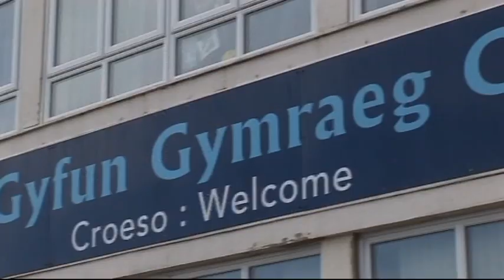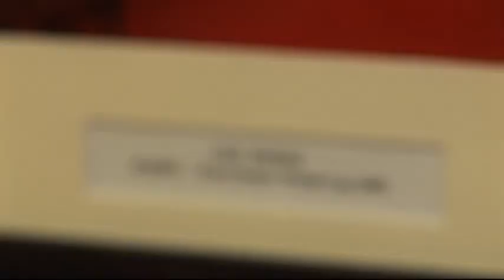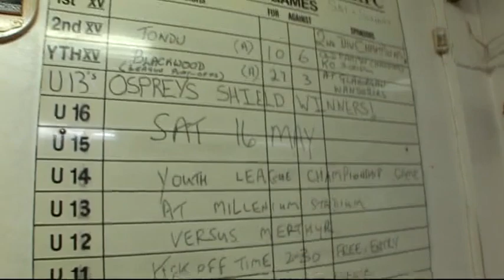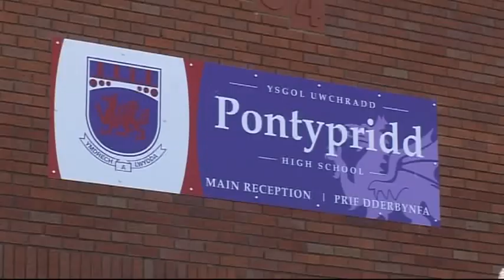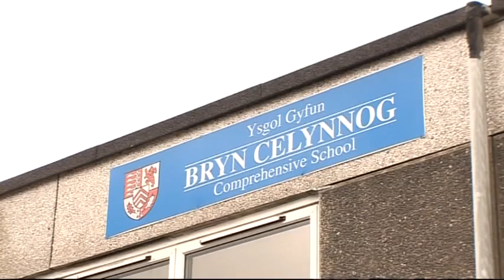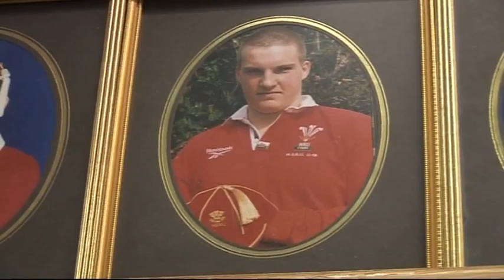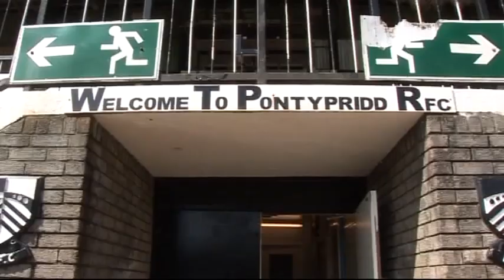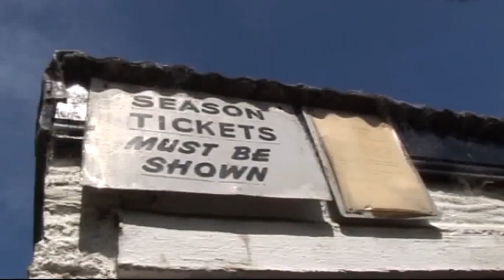Hector hanging with The Welsh Rugby Lions in Wales, 2009